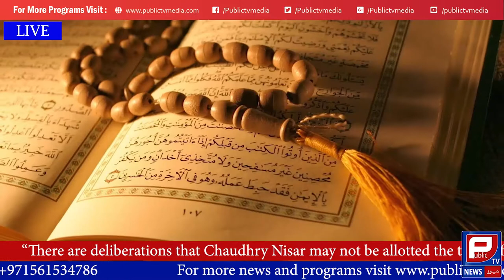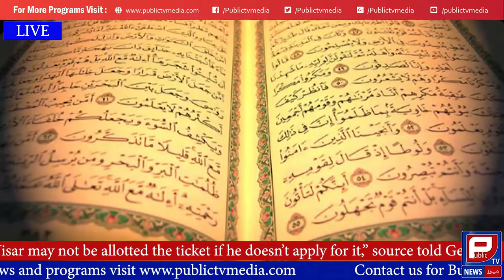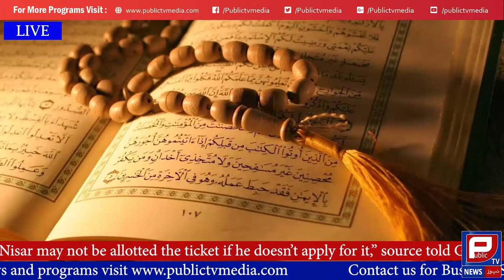Imran Khan being a Jewish | Public TV Media | Aamer Habib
Imran Khan being a Jewish